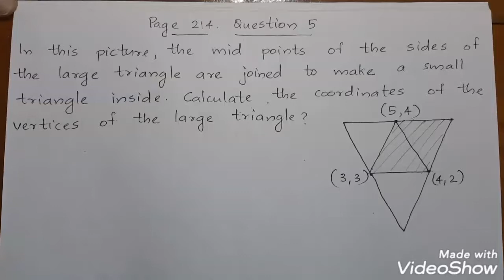SSLC MATHS | Geometry and Algebra | page 214 question 5